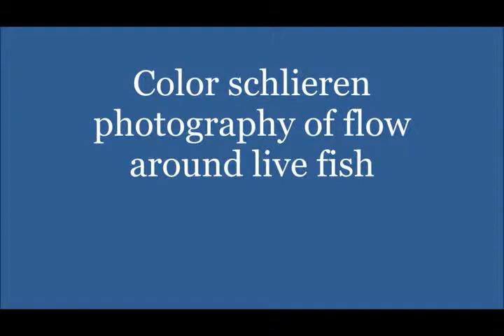Color schlieren photography of flow around a live fish